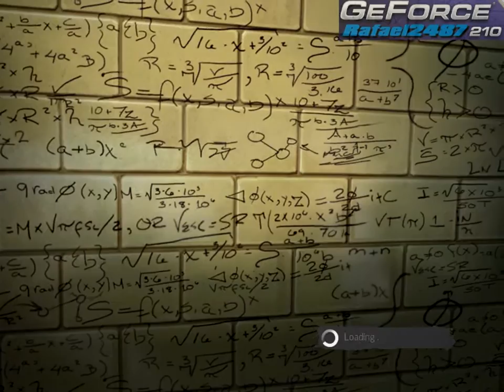Amazing Spider-Man (GeForce 210 + E6550) PC Gameplay 1 HD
Peter Parker and Gwen Stacy sneak into the restricted areas of Oscorp after hours, where Gwen reveals her suspicions that they may be continuing Curt Connors' cross-species experiments. In the process, they are caught by Alistair Smythe, the new director, who explains that some scientists were indeed secretly continuing Connors' cross-species experiments by injecting animals with human DNA; the cross-species carry a powerful virus and are currently being shipped to the bio-lab for disposal.

Tested on
Processor: Core™2 Duo E6550 3.2 GHz(Overclocked)
Graphics Card: Nvidia Geforce 210 1GB DDR3 PCIE(Overclocked)
Memory: 4.00GB Ram DDR2 Kingston/Patriot
Motherboard: Biostar G31-M7 TE Ver.771998
Sound Hardware: Realtek ALC662 6-Channel HD Audio
Power Supply: Enermax Modu87 600watts
Optical Drive: Lite-On IHAS124-04/LG GSA-H55L
Hard Drive: 1 TB Internal Hitachi/Samsung
Operating System: Windows 7 Ultimate SP1 64bit

Other Capable System Requirement
Processor:Core™2 Duo 2.0GHz 3.1 GHZ or AMD 64 X2 4400+AMD Quad-core Phenom X4 9600 Phenom X6 I3 I5 I7 Extreme Edition Xeon or Higher
Memory: 2 GB RAM 4 GB RAM or Higher
Graphics Card: 2006 or later NVIDIA GeForce 7800/7900/ GeForce 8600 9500GT ATI Radeon HD 2600/3600 or 1800/X1900 NVIDIA GeForce 2xx Series GeForce 210 GTX 260 ATi Radeon HD 4850 ATi Radeon HD 3850 512 MB GeForce GT 320 GTX 460 NVIDIA GeForce 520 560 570 GTX 590 GTX 670 GTX 690 or Higher
Operating System: Windows XP Windows Vista or Windows 7

Graphic Settings
Resolution 1024x768 all in High Settings